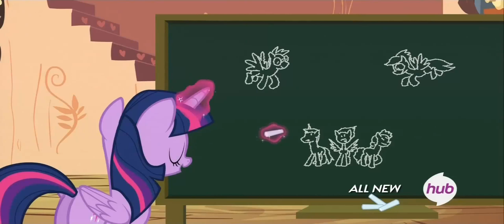Lrou1744 - Rainbow Dash Chair Song (Rock cover)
This is my rock cover of Rainbow dash chair song.

The video La Dette had keep me busy last week, and I'll be busy writing and finding actors for the next film, so that's why this one will be particulary short.